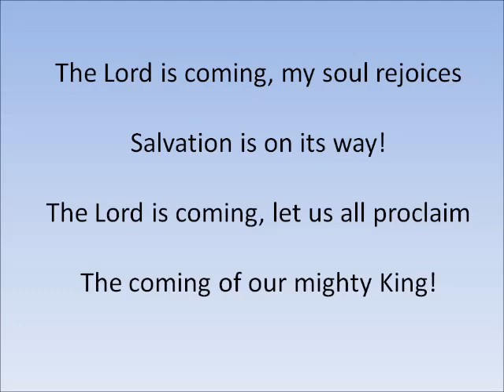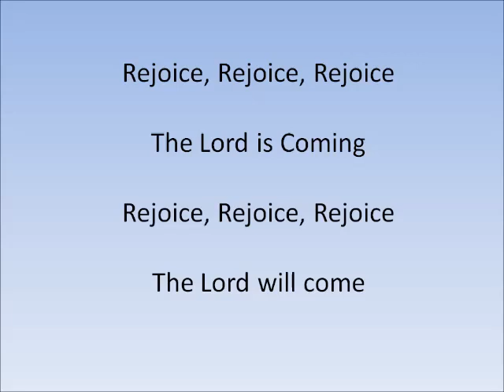Noor-Hal - Rejoice Rejoice Rejoice (demo)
A song for the Advent season.